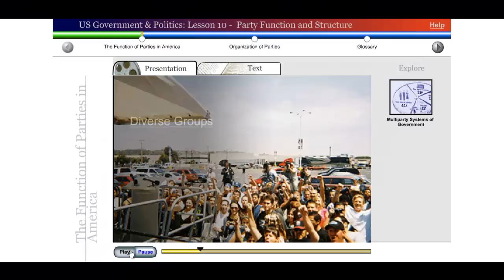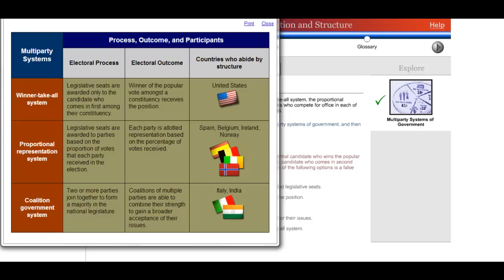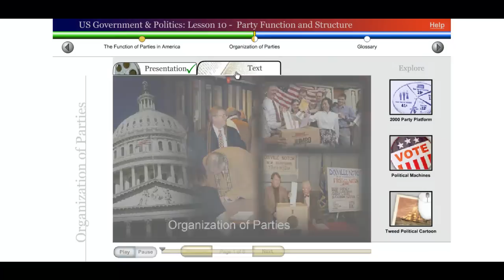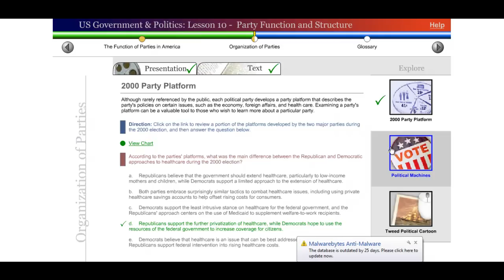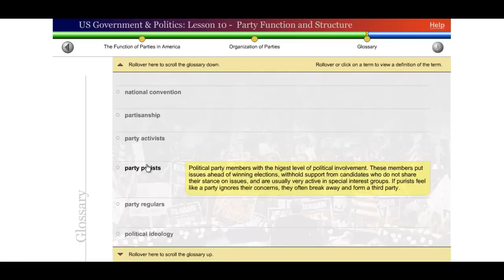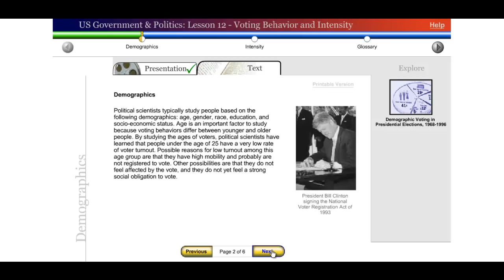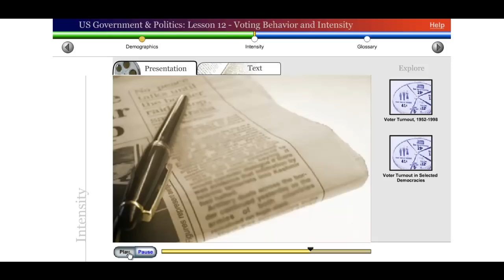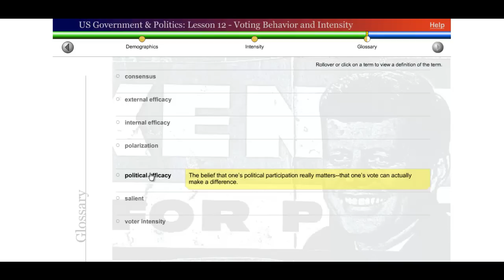Saylor POLSC231: US Government & Politics: Lesson 10 - Party Function and Structure